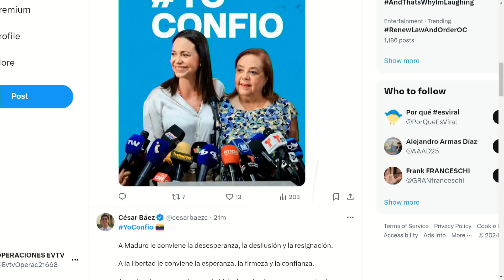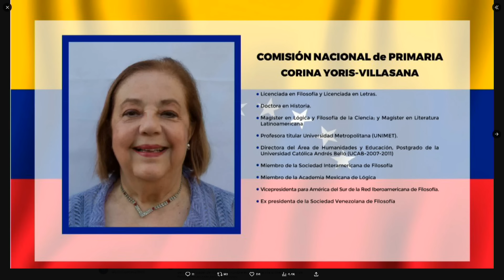MIRAFLORES BARAJA SUS CARTAS | DígaloAquí | evtv | 03/22/24 2/5